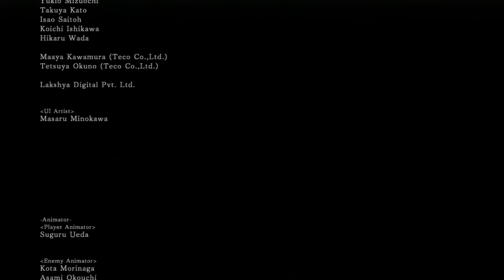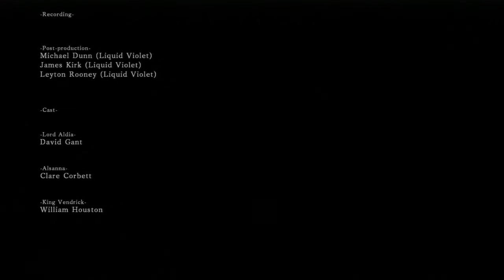SoulsBorne megaplay! - 35 - DkS2 (final bosses and ending!)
Great game overall, one of my favorites to play through!

I just picked up SOTFS as well for PS4, so I may do that at some point.